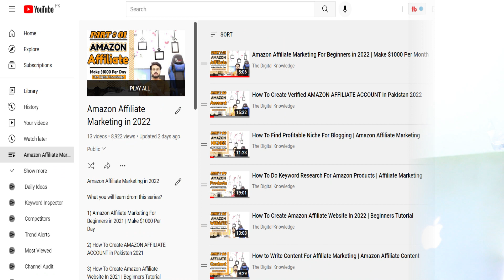AMAZON AFFILIATE MARKETING for Beginners in 2024 (Playlist) - $100 A Day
AMAZON AFFILIATE MARKETING for Beginners in 2024 (Playlist) - Make $100 A Day

With the Ultimate New Mastery Secrets and Step By Step Guide To Make Money Online With Passive Income, And From Amazon Affiliate Marketing.

I will try my best to provide you every secret which can cover an handsome income per month for you.